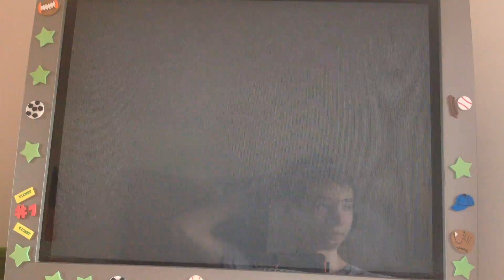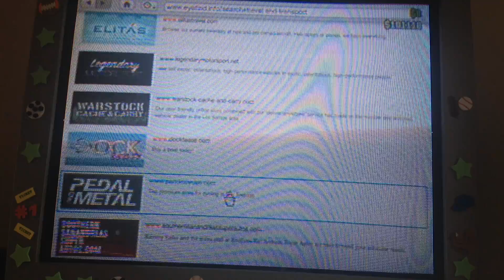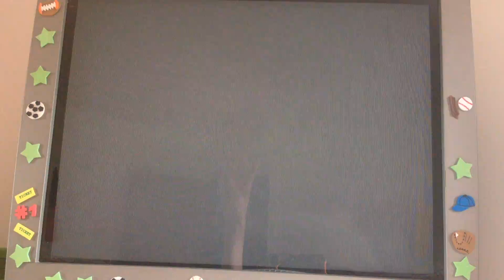Gta5 Camping: The Familiar Place